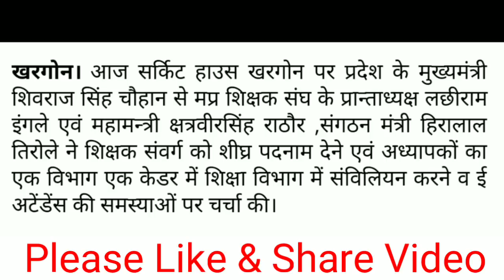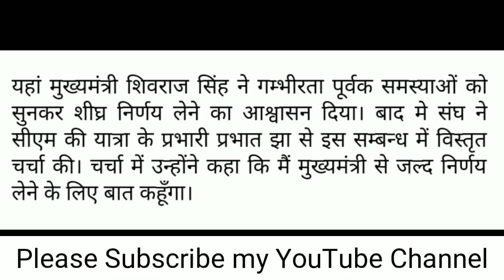शिक्षक-अध्यापक: पदनाम और एक कैडर के लिए शिवराज सिंह ने आश्वास्त किया | ADHYAPAK SAMACHAR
Today, the Chief Minister of the state on the Circuit House Khargone, Chief Minister Shivraj Singh Chauhan, President of MP Teacher's Association Lachiram Ingale and Mahamantri Kshatriyasinh Rathore, Organization Minister Hiralal Tirolay gave the designation of the teacher cadre a quick designation and a department of teachers in a cadre to be educated in the education department and e Attendance issues discussed.

Here Chief Minister Shri Shivraj Singh assured the decision to take quick decisions after hearing the problems seriously. Later, the union discussed the matter with Prabhat Jha, in charge of CM's visit. In the discussion, he said that I will talk to the chief minister soon.

Ask